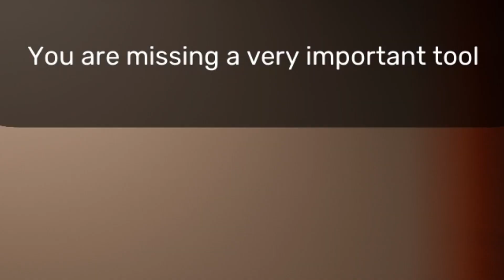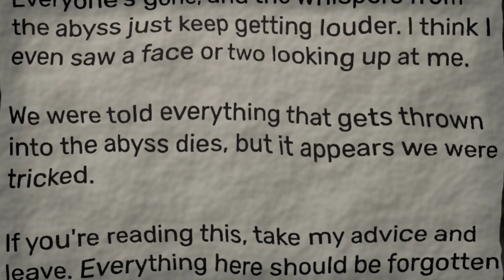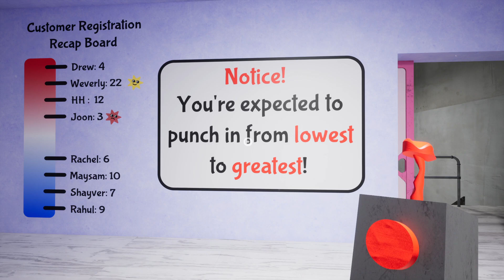Forced To Experience True Terrors In An Abandoned Kindergarten